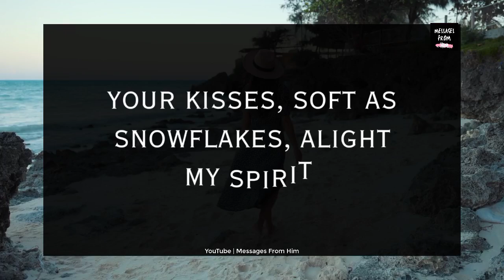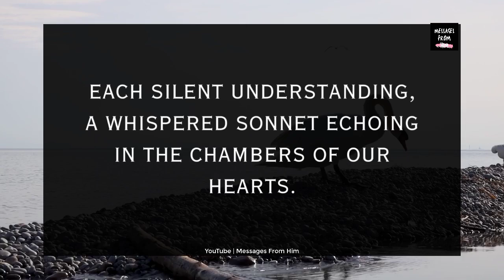Please PAY ATTENTION To MY ADVICE ! 💖☎️📲📝🙏💝🧚| Twin Flame Reading 25 December 2023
RELATED QUERRIES :
dm to df
divine feminine